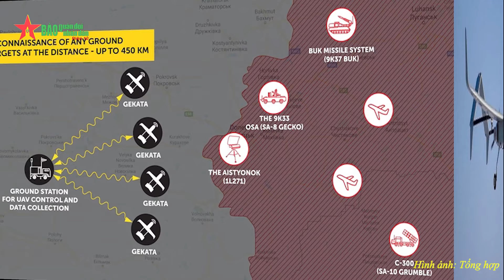Quân sự thế giới hôm nay (1-1): Ukraine phát triển tổ hợp vô tuyến Gekata- Báo QĐND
Báo QĐND - Quân sự thế giới hôm nay (1-1-2024) có những nội dung sau: Ukraine phát triển tổ hợp vô tuyến Gekata nhằm phát hiện các hệ thống phòng thủ tên lửa của Nga; Mỹ triển khai 6 hệ thống phòng thủ tên lửa THAAD ở Guam; Trung Quốc ra mắt hệ thống phòng không tầm ngắn Type 625E.